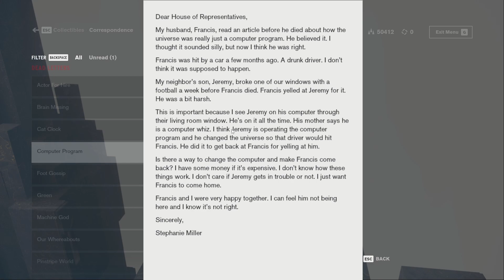CONTROL Ultimate Edition [The Foundation DLC] Walkthrough Gameplay PART-45 - COLLAPSED DEPARTMENT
In this video our protagonist will finally be on a mission to the Collapsed Department.

ABOUT CONTROL ULTIMATE EDITION
DISCOVER A WORLD UNKNOWN
A corruptive presence has invaded the Federal Bureau of Control…Only
you have the power to stop it. The world is now your weapon in an epic
fight to annihilate an ominous enemy through deep and unpredictable
environments. Containment has failed, humanity is at stake. Will you
regain control?

you here.